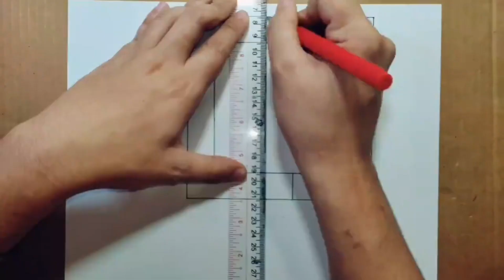3D Drawing Square Hole Checkered Cube 3D Trick Art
3D Drawing Square Hole Checkered Cube 3D Trick Art

By adding a 3D wall hole component to a symbol definition, the symbol has the ability to cut holes of any shape in a wall. The geometry drawn to define the shape of the 3D hole can consist of any solid shape or shapes. If a wall hole component is included in a symbol definition, any existing 3D loci in the 3D component of the symbol are ignored.

To add a 3D wall hole component to a symbol definition: